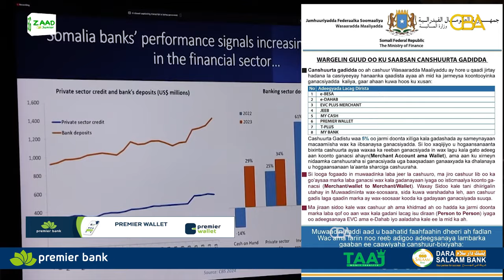Habka iyo noocyada cashuurta iibka ee Soomaaliya